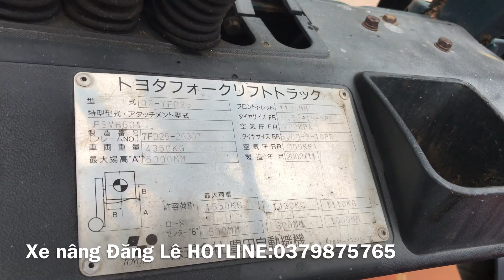Toyota 7Fd25 số tự động, gật gù, lốp kép, tháp 3ty3dao chui cont chuyên dùng VLXD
⛳Hàng hót hòn họt mời các bác ⛳️
🌹 TOYOTA 7FD25
🎯 Số tự động, máy zin đẹp
🎯 Tháp 3ty3dao chui cont
🎯 Gật gù nguyên bản Nhật bãi
☘️ Giấy tờ đầy đủ, bảo hành dài hạn, giá cả hợp lí☘️